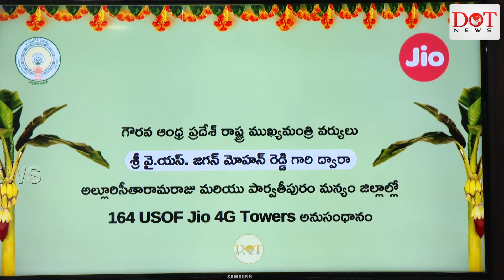CM YS Jagan Launch 300 Cell Towers#cmjaganlive cmjagan appolitics ysrcp tdpvsysrcp | Dot News